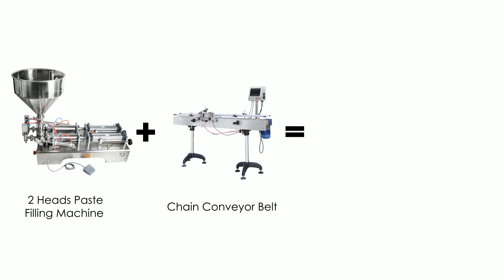ZONESUN Universal conveyor belt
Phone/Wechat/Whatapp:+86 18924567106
Cindy